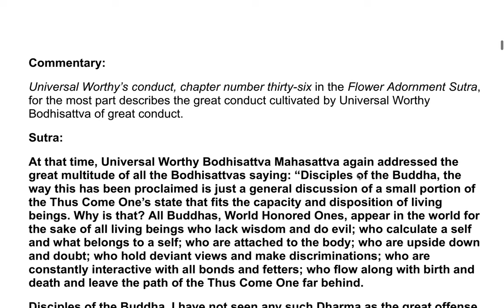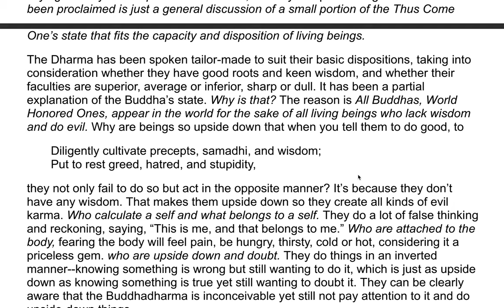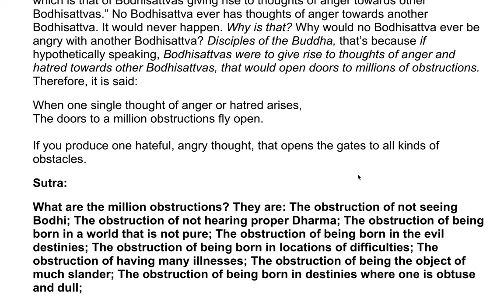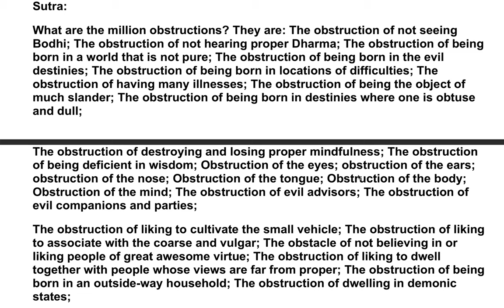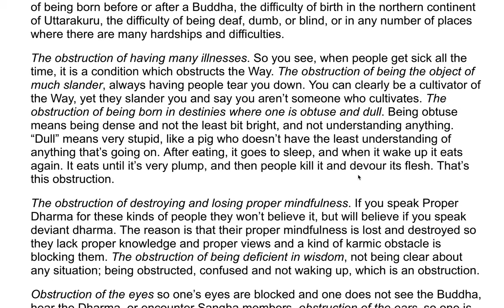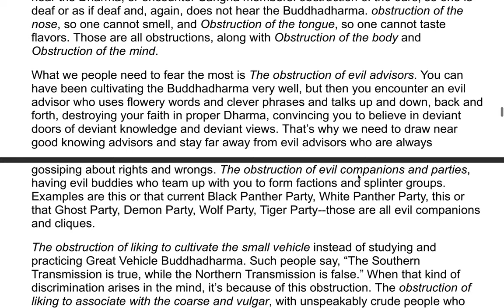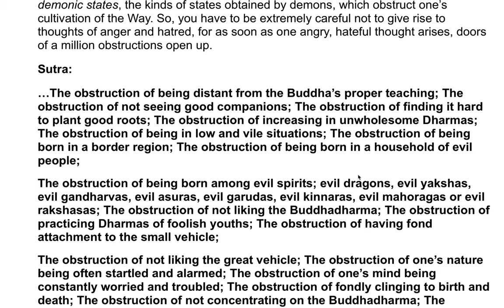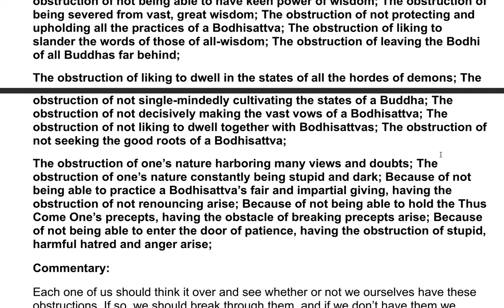The Flower Adornment Sutra - A Commentary by the Venerable Master Hsuan Hua 100